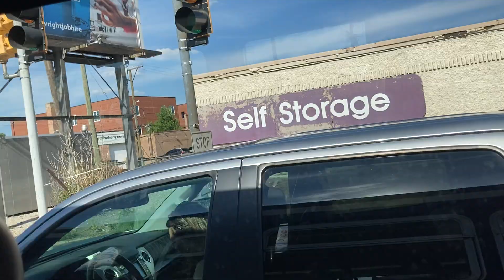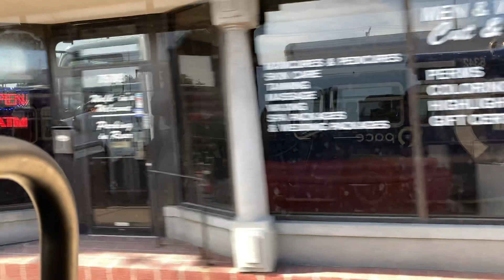Pace 6342 clip pt 5